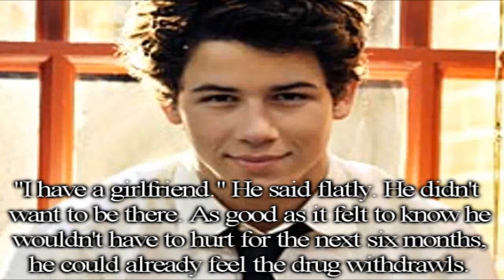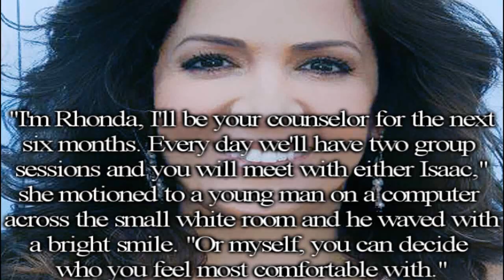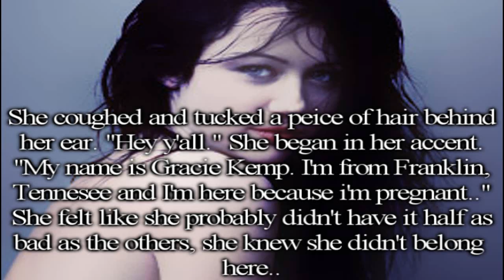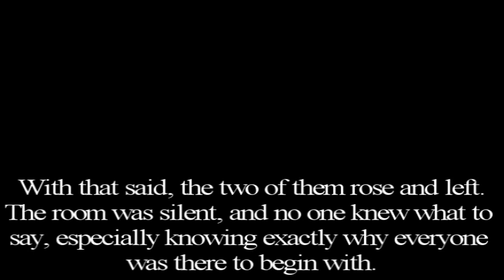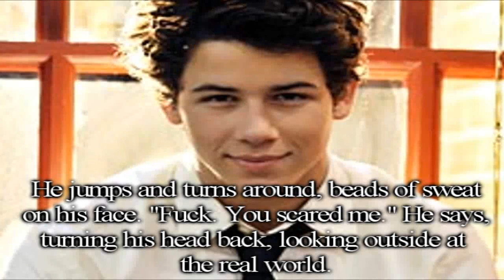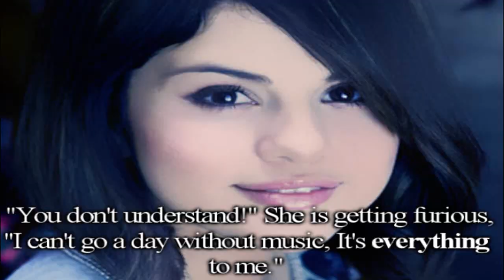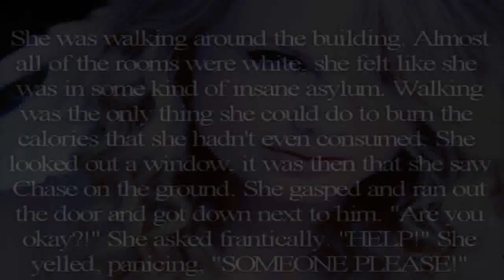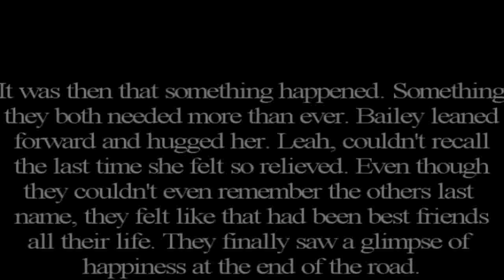CONFINED//Episode 2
So, i tried to hurry with this one, because i leave tomorrow for Mexico. (:
I'll only be gone a week, so not forever. :P
I'll try to get the next posted in two weeks. Kay?
Alrightyyy, so here it is.
I'm sooo glad you guys like the series, i feel like it's going to be a big hit. :D
OH, and i just want to say thank you to 2k8lulu2k8 for the video response, i've never had a fan video response what they thought and that was sooo awesome (: so thanks. :D
Alright, so here are some questions:
1. Favorite part?
2. Favorite character? (a lot of you said you didn't know on the first ep.)
3. What's your favorite vacationing spot? ;D
4. What should happen next?

Hmm.. that should cover it.

So, that's about all.
I have to go and finish a BUNCH of stuff for school (cause i'm missing finals week :/)
Please comment and even video response if you want ;)

Adios Muchachas! xP
Con amor,
Mikayla

songs:
You Found Me- The Fray
(yes, i pitch shifted and reverbed both of them)

write 'me llamo [your name]' if you read this whole comment. (: